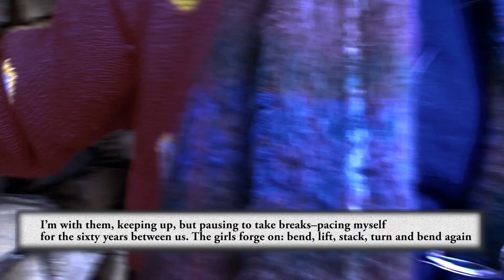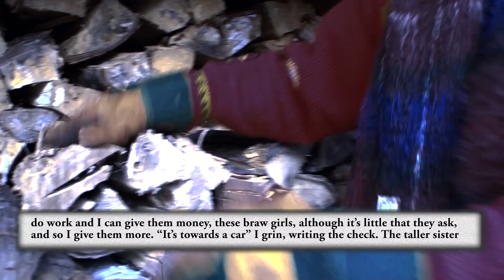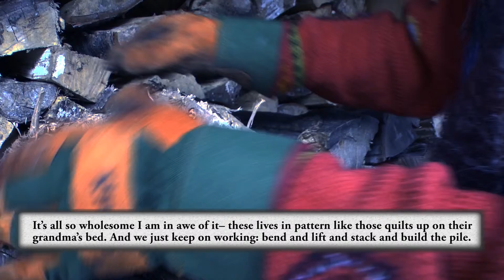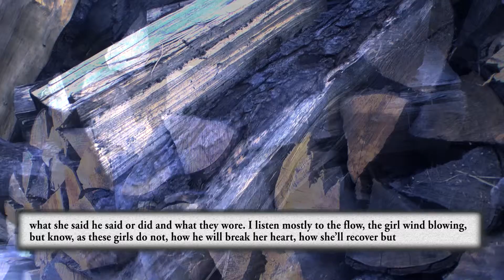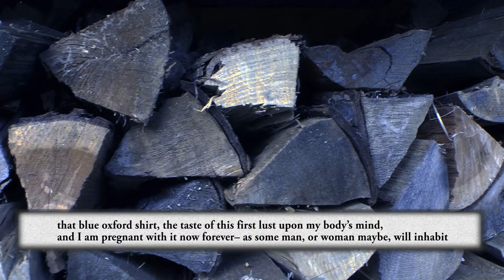Two Girls Woodpile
A CinePoem by Molly Scott